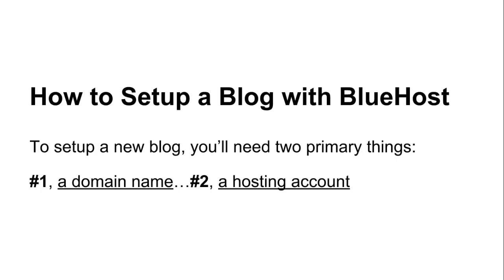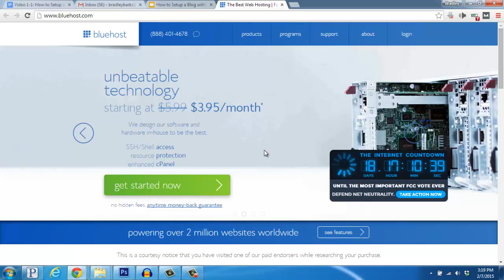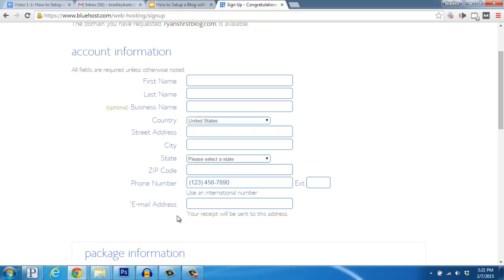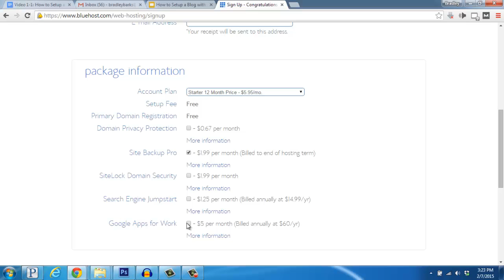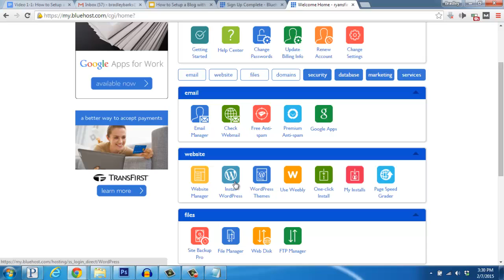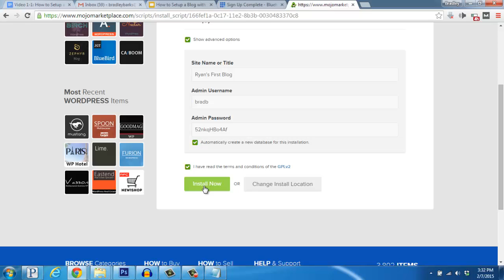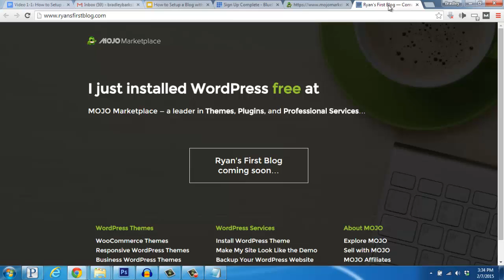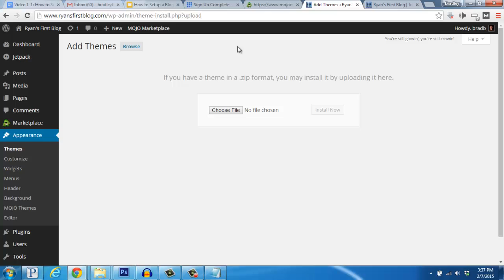How to Setup / Install a WordPress Blog with BlueHost Under 10 Min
In this video we'll show you how to get your WordPress installed and setup with BlueHost hosting company. You will see how to buy  domain name, web hosting plan, and your own new blog setup. Our easy to follow video will show you how it's done step-by-step.

Action steps:

1. Get a domain & hosting
Sign up for reliable hosting account to get started

2. Install Wordpress CMS
Follow the easy 1-click install process

3. Your own blog is live
Welcome to the web. You can start blogging instantly